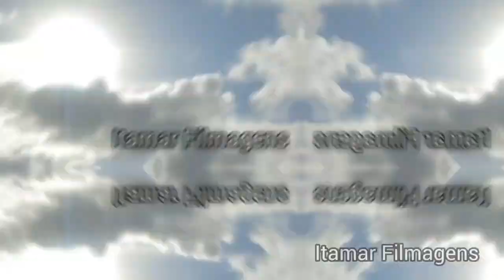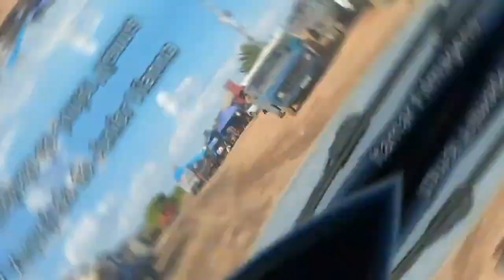Vaquejada de Junior Vianna Bastidores no Parque José Germano Vianna - Iracema Ceará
Zé Cantor, Junior Vianna,  Bastidores da Vaquejada em Iracema Ceará
Canal - Noticias Vale do Jaguaribe,
Imagens de Drone Cidade de Limoeiro do Norte - Ceará,
( Açude Castanhão e Rio Jaguaribe ) e do Vale do Jaguaribe
e Mostrando as Belezas Naturais do Nosso Interior
Itamar Filmagens,
Canal ( Noticias Vale do Jaguaribe ) Foi Criado Para Mostra as Novidades do Interior do Ceara - Direto da Cidade Limoeiro do Norte no Ceara ( Trazendo Diversas Imagens do Sertão Mostrando o Manejo do do Gado de Diversas Raças e ESPECIAL o Gado Sindi ( Tudo Que Temos no Interior )  ( Imagens do Canal Cinegrafista Leonel Itamar - Zap 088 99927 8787
Nosso Outro Canal ( Itamar Filmagens )